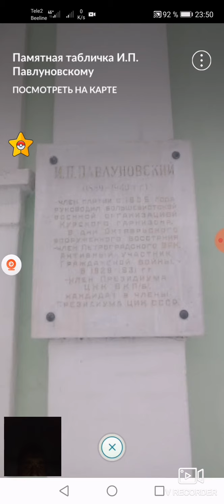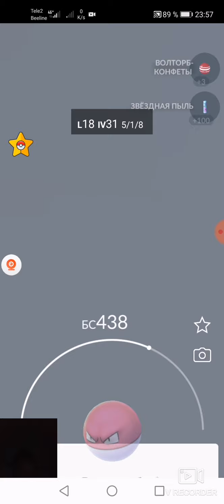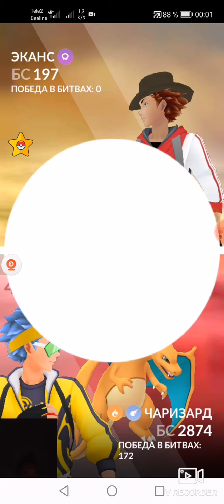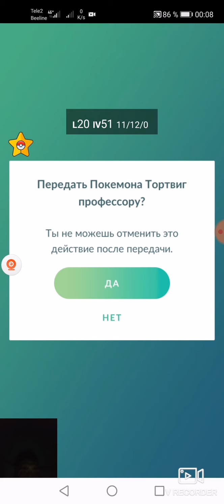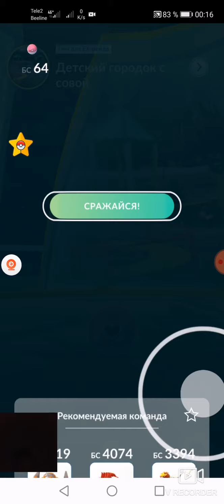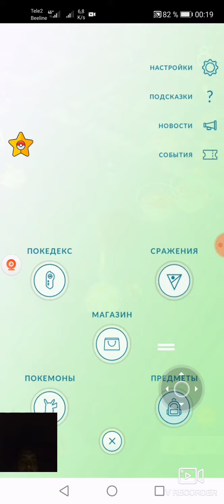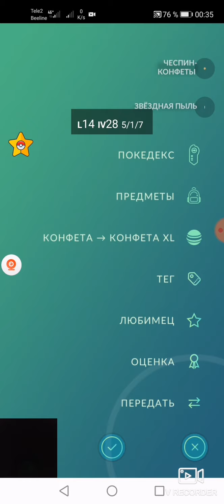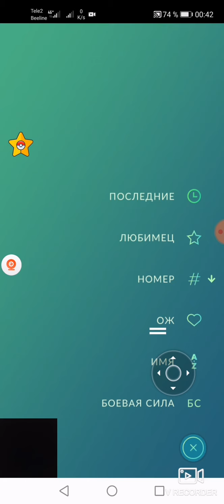Pokemon GO. Путешествие Курск #5